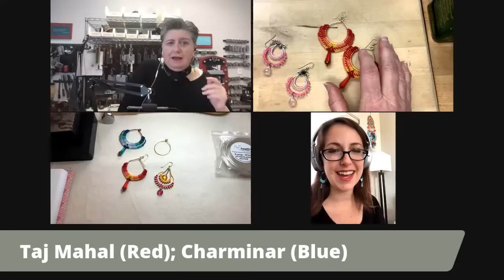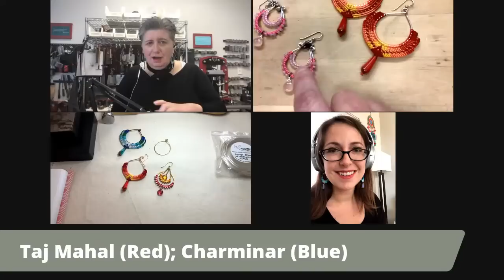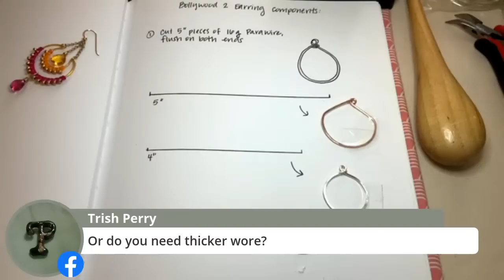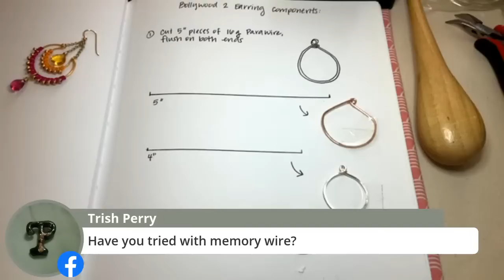9/4 Free Tip Friday: Earring Armature with Brittany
For more projects, products and tutorials, check out our Sign up for our newsletter for the latest discounts and specials.